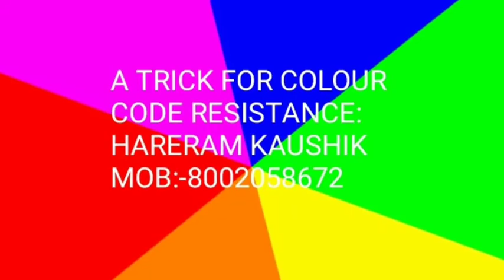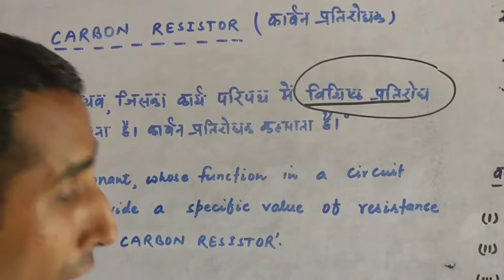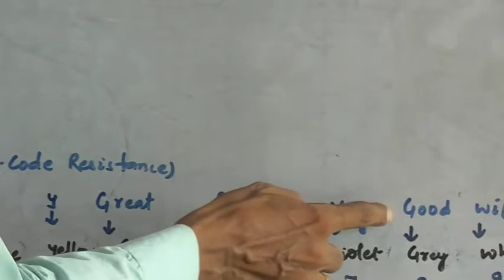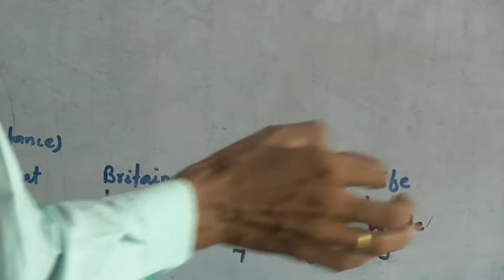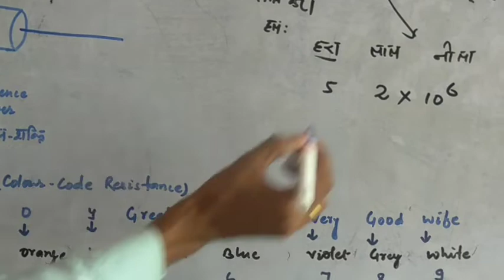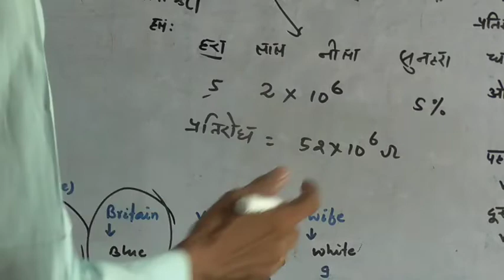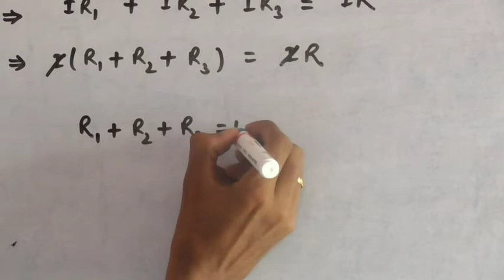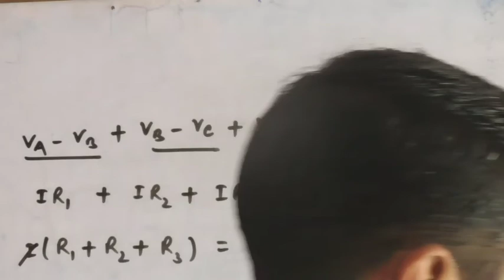CARBON RESISTOR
A trick of RESISTOR